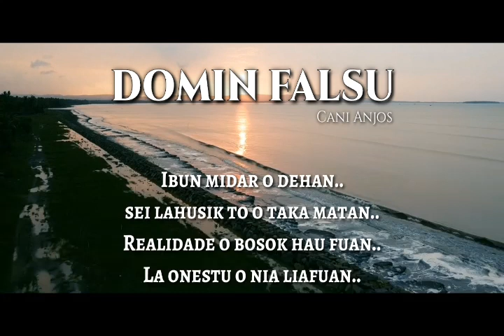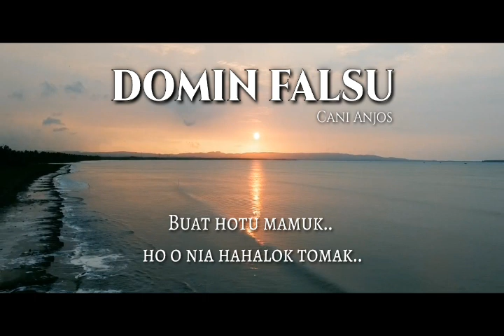Cani Anjos_DOMIN FALSU_(Official video liric)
Ida nee musika foun ho titlo DOMIN FALSU..
hau espera kolega sira bele enjoy # Anjos#

Vocal                               :  Cani Anjos
Song writer                     :  Cani Anjos
Mixing and Mastering  studio (Cani Anjos)
Beat : C,Anjos

Liric music : ( Domin falsu )

beat 1 :

O mai kompleta ikus o fila..
Mai hau laprolema..
Buat hotu o mak kria..
Hau laran foin nakloke ba o..
Maibe o rasik hili dalan hakotu..

beat 2 :

Ikus saudades o hkrk fila..
Sentimento agora lahanesan uluk ona..
Diak liu hapara o nia hanoin nee..
Hau tauk loron ida o fila kotuk tanis ba domin nee..

Hau nia domin..ba o laiha ona..
So bele hakerek historia sai memoria..
Domin menos ona..susar atu hadia..
Deskulpa..tan hau labele atu fila..x²

Rap 1 :

Komversa loron naruk..
Hamnasa haksolok..
ita hamutuk..
senti domin nee furak..
Ibun midar o dehan..
Sei lahusik to o taka matan..
Realidade o bosok hau fuan..
Laonesto o nia liafuan..
Husik ba labuat ida..
Nafatin hau perdua..
E Sempre simu ho konsekoensia..
Tamba domin labele obriga..

Reef..

O lori domin falsu hodi halakon hau nia triste..
Fo domin permanente ikus laiha agradese..

Tona x²
hau baruk ona..
Domin nee falha..
Buat hotu mamuk..
Ho O nia halalok tomak

Rap 2 :

Oras sei nakfila..
Mais hau sei fila..
Rihun liafuan o tenta esplika..
Sei laiha mudansa..
Ba hau nia hanoin atu fila..
Tan hau laos fatin turista..
O mai vizita..
ikus o fila..
Husik hela Lixu domin..
nebe fo beneno ba hau nia fuan..

Reef..

Tona x²
hau baruk ona..
Domin nee falha..
Buat hotu mamuk..
Ho O nia halalok tomak ...X³

MusicR&B Musicdomin musikatimor musichiphop musicTetun..